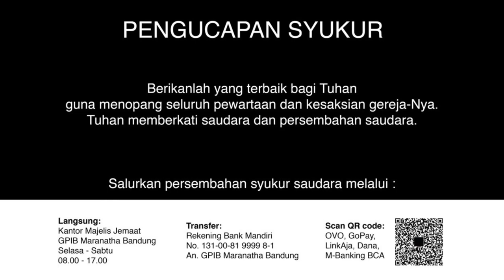Ibadah Rumah Tangga 16 September 2020 GPIB Maranatha Bandung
PF: Dkn. Danny Pattirane
Lit: Dkn. Gerda Laurens - P
PP: Sdr. Karel Latumaerisa
PM: Ibu Cinthia Salim - Manalu